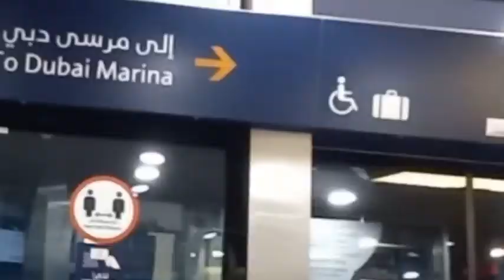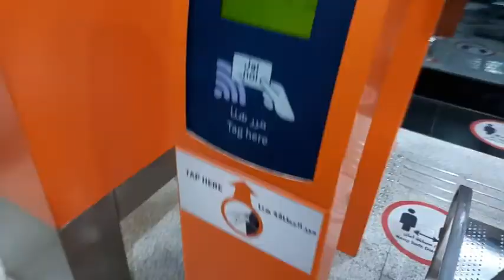Bluewater Island Dubai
Holiday season pasyal na naman haha
ofw dubai
Trabahong ofw